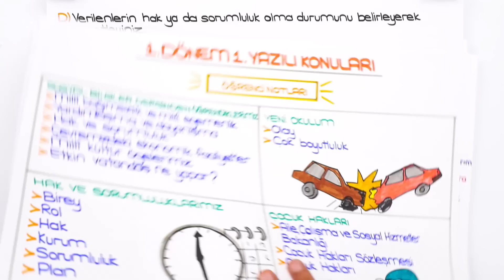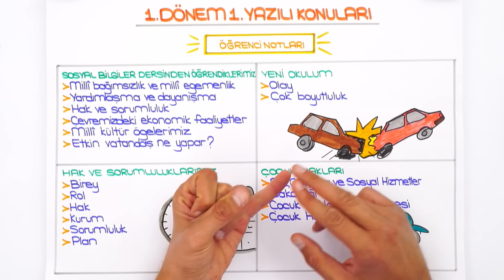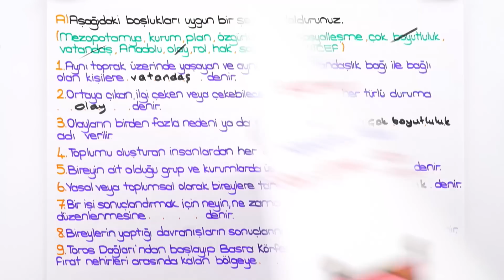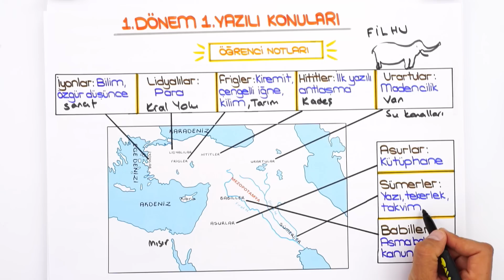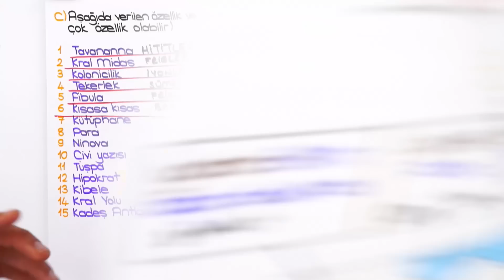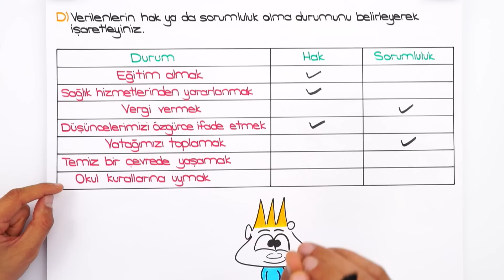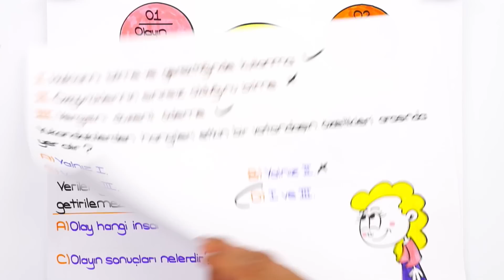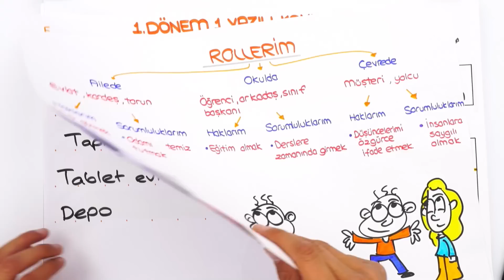5.Sınıf Sosyal Bilgiler 1.Dönem 1.Yazılıya Hazırlık | 2021 📝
Yazılı öncesi konuları pekiştirmek ve sorularla pratik yapmak için sana özel kaynaklar 👇
Yazılıkampı boyunca 5.Sınıf derslerinde bilmen gereken mükemmel yazılı provası ile karşınızdayız! 🤗 Sosyal Bilgiler sınavına girmeden önce kullanabileceğin hap bilgiler ve konuları pekiştirebileceğin sorularla karşınızdayız! Sakın kaçırma 😍⭐
Giriş : 00:00